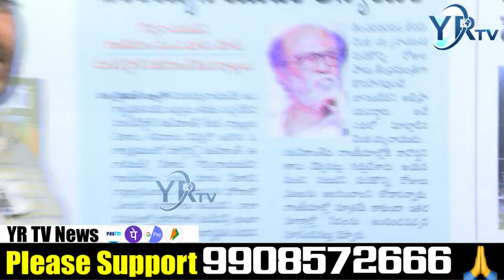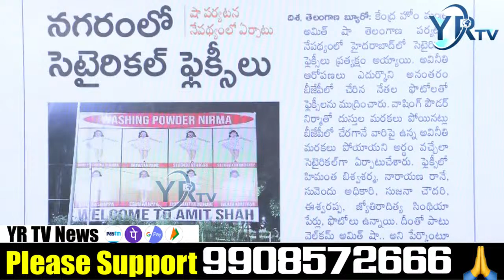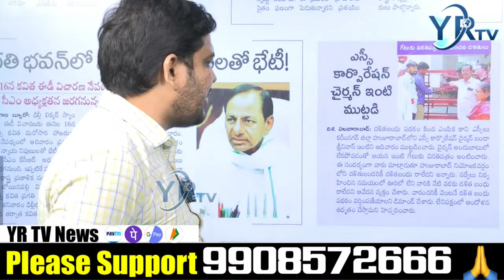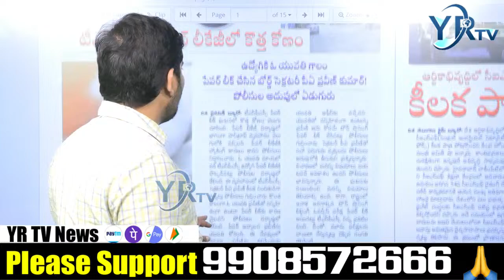ప్రగతి భవన్ లో న్యాయ నిపుణులతో భేటీ